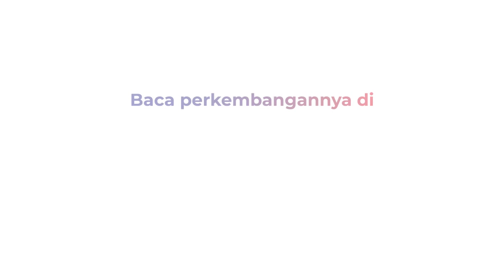REM BLONG, TRUK HANTAM PINTU GERBANG TOL BAKAUHENI HINGGA HANCUR, 3 TEWAS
Truk bermuatan triplek menghantam salah satu pintu gerbang Tol Bakauheni, Lampung hingga hancur. Tiga orang termasuk sopir truk meninggal dunia

Proses evakuasi berjalan dramatis. Ketiga korban adalah sopir, pengurus penyeberangan Pelabuhan, dan petugas loket gerbang tol. Kecelakaan maut ini disebabkan rem tidak berfungsi, selengkapnya di